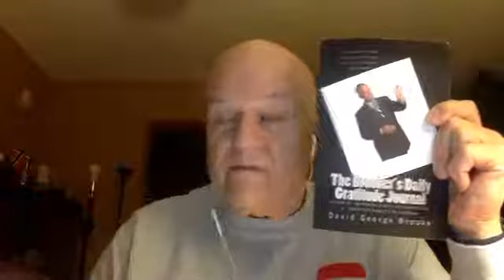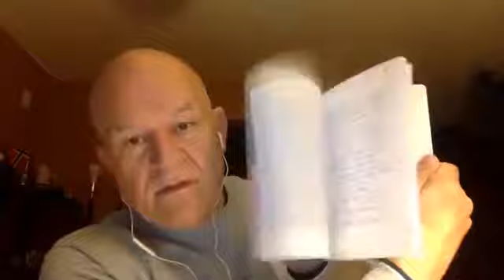David George Brooke Gives The Game On Being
Follow Sir David @thatgratitudeguy.com

This is the Diversified Game Podcast with Kellen & A.L., a podcast giving entrepreneurial advice from a diverse and inclusive perspective.